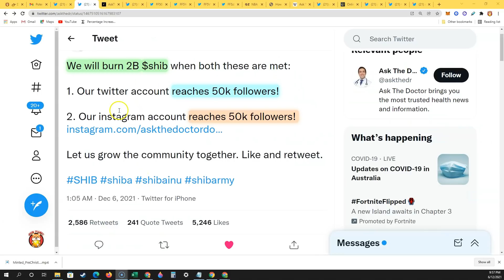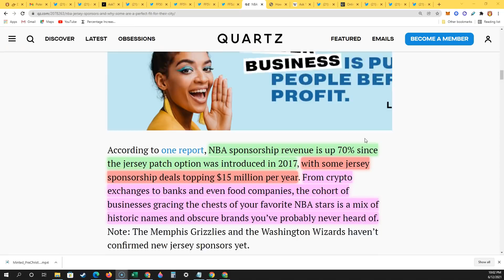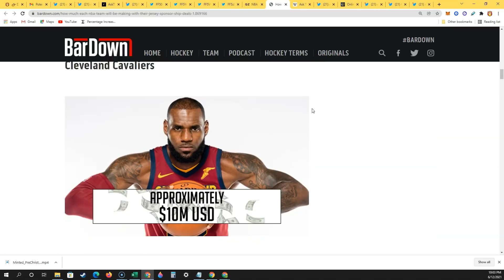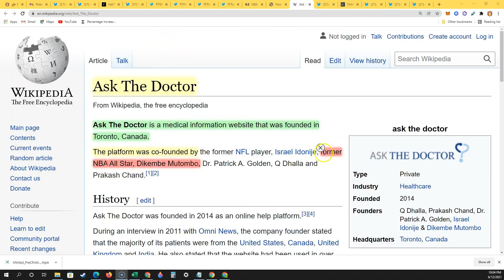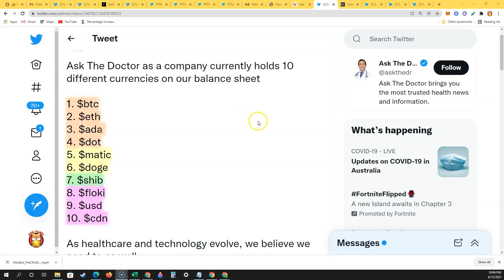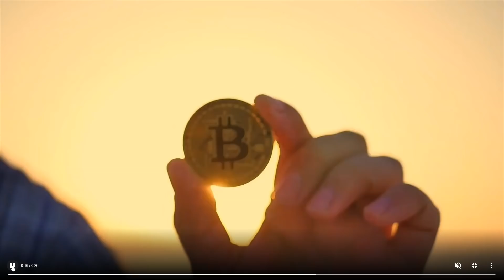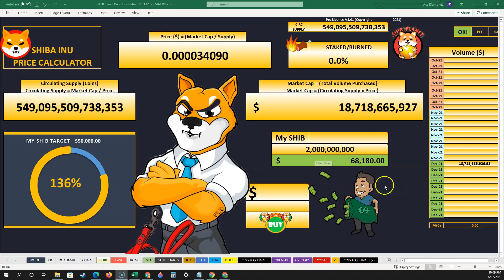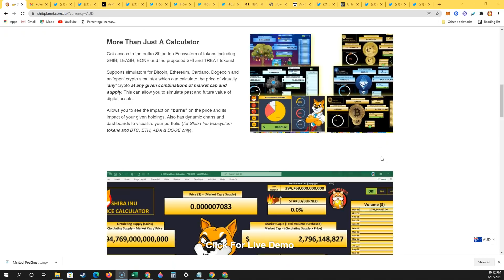This Is AWESOME! Shiba Inu May Sponsor An NBA Team | New Shiba Inu Token Burns Today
If this organisation gets it's way, Shiba Inu's logo could appear on an NBA Team's jersey next season. And there's a strong posibility for Shiba Inu coin burns to happen too. Today I do an analysis on this Shiba Inu news and I'll also do a price simulation where I'll show what it would look like if Shiba Inu ca reache $0.001 (one hundreth of a penny) in 2023. Remember it's not a Shiba Inu price prediction, it's only a simulation to illustrate a point :-)

Investing in any asset involves risk and your own due diligence is required. Never Invest more than you're willing to lose. The view points on this channel are of my own non-professional opinion and do not constitute financial advice.